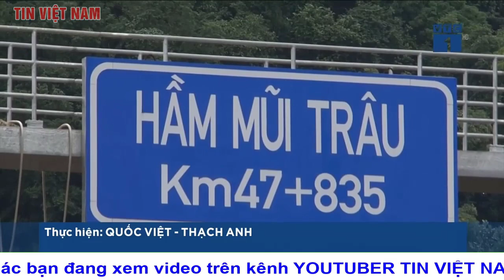Tin tức 24h mới Tin tối 4/5 Slovakia-Hungary không ủng hộ lệnh trừng phạt năng lượng EU đối với Nga